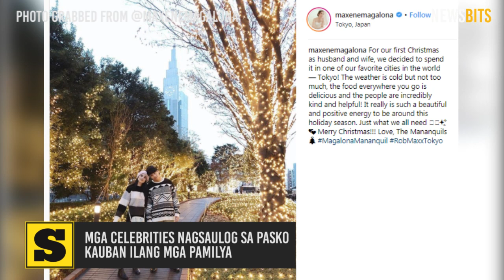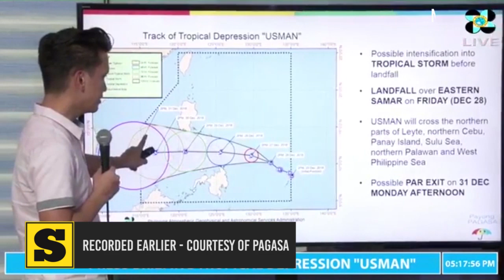Newsbits December 26, 2018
A news webcast in Cebuano. A production by Sun.Star Media Group